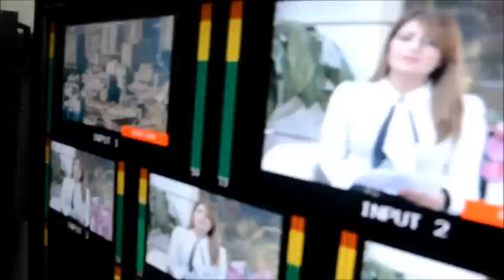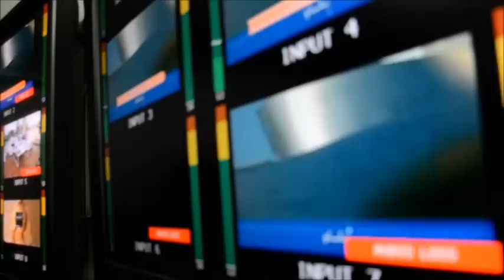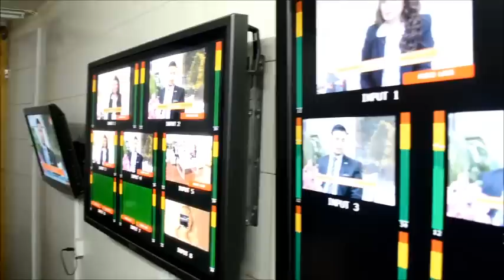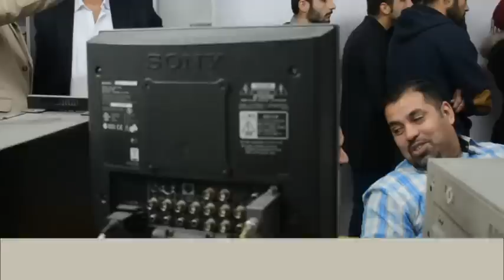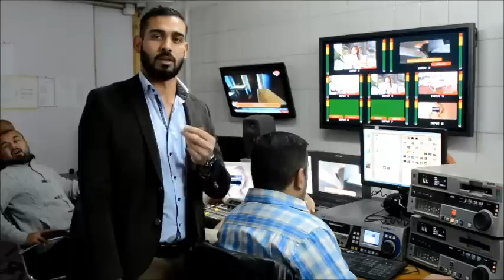فرع الوسائط المتعددة في قناة الرشيد الفضائية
فلم تسجيلي عن الزيارة العلمية التطبيقية إلى مقر قناة الرشيد الفضائية في الزوراء من قبل فرع الوسائط المتعددة / قسم هندسة الاتصالات والمعلومات / كلية الهندسة الخوارزمي / جامعة بغداد للاطلاع عن كثب على أنظمة المعالجة الرقمية في استوديو البث وأساليب العمل الحديثة المتبعة في قناة تلفزيونية عامة
فرع الوسائط هو أحد فرعي القسم المذكور آنفاً، وهو فرع حديث التأسيس في الكلية، يدرس فيه الطالب في مرحلة البكالوريوس أساسيات التعامل الرقمي والتناظري مع وسائط نقل البيانات على اختلاف أنواعها المادية واللاسلكية وما يتعلق بها من معالجات وتقنيات مستحدثة وخاصة بعد التقديم المطرد خلال العقد الأخير في علم الاتصالات الذي يرسم حالياً مع علوم أنظمة البيانات صورة جديدة لحياتنا مختلفة عن صورته السائدة بعد انطلاق الثورة الصناعية في القرن التاسع عشر.